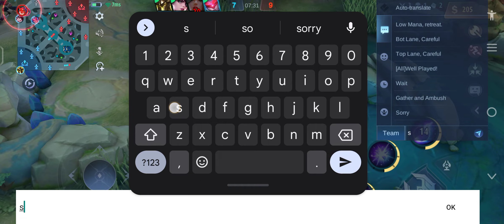Aurora come back wag ako iba nalang aldos hahahha